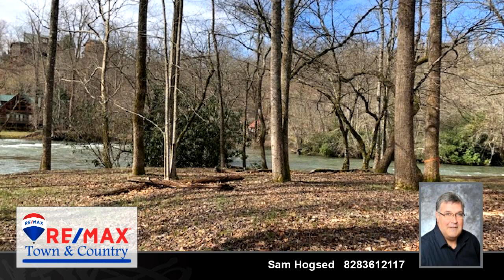Home for sale - 00 Woodberry, Murphy, NC 28906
Walk out to the river from your back door! This park-like lot is one of the best river lots in the mountains! A 3 Bedroom Septic system is already installed and ready to use. Enjoy the soothing sounds of the rushing water from your home year-round! Bring your fishing pole and enjoy the Hiawassee River at its finest! Slip your tube in the river and float to the take out in Downtown Murphy! This one won't last long! Call today!

Bedrooms: 0
Bathrooms: 0.00
Square Feet: 0
Price: $75,000